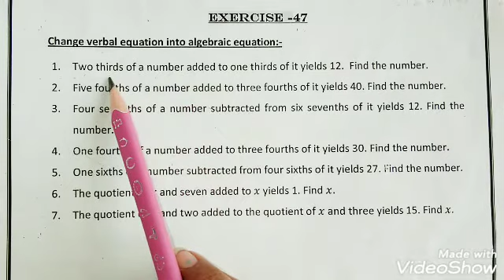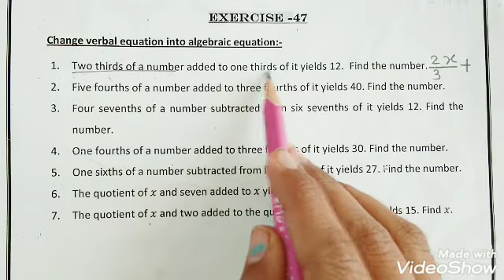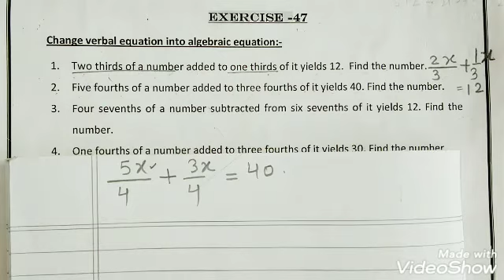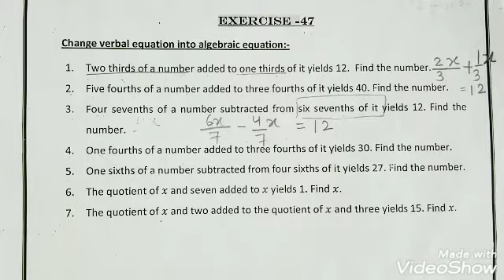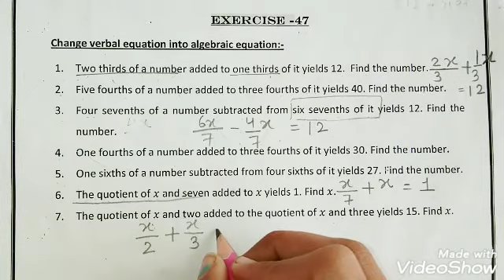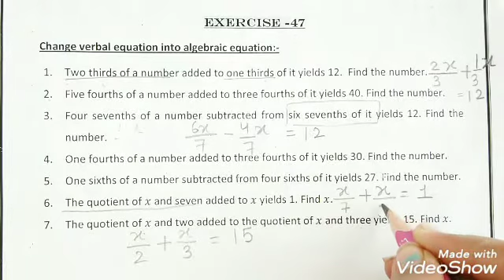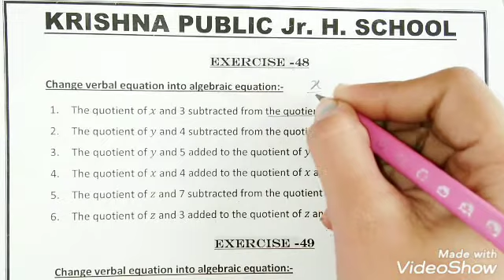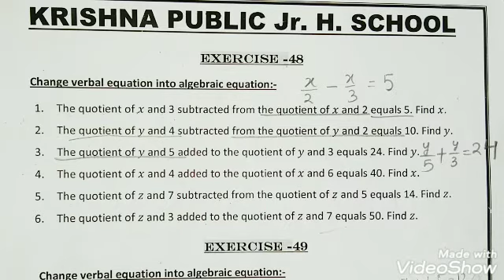Maths | Class 5 | Worksheet (Exercise - 47 and 48)